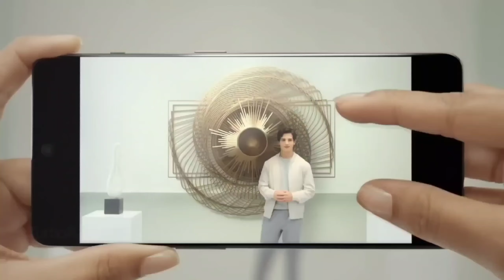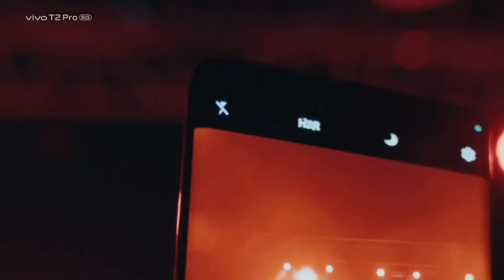Top 3 Curved Display 120Hz SmartPhones Under 20000 | 108MP Camera 4k Ois, Best Phones Under 20000/-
Top4curveddisplayphonesunder20k,
2024marchtop4curveddisplaysmartphonesunder20k,
2024Best5gallrounderphonesunder20k,
Top4bestAllrounderphonesunder20k,
2024bestpowerfullsmartphonesunder20kinfebruary,
Top4allrounderphknesunder20kinFebruary2024,
top4best5gcamerasmartphonesunder20k,
TopbestAmoledCurveddisplayphoneunde20k,